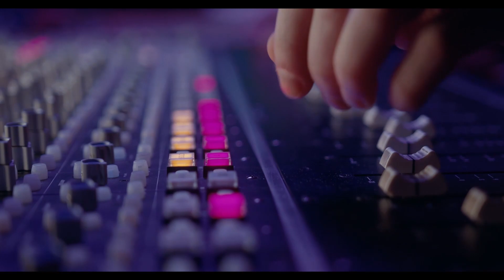Hank's Think Tank Podcast: Creg Mixon's 4th Term Run for New Caney ISD Trustee Position #2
Join us on this exciting episode of "Hank's Think Tank" as we sit down with the dedicated and experienced Creg Mixon, who is running for his fourth term as New Caney Independent School District Trustee Position #2. Creg has been a true champion of educational excellence and responsible financial stewardship during his tenure on the school board.

In this insightful conversation, Creg shares his accomplishments and initiatives, including the establishment of a finance committee that ensures the prudent and safe use of taxpayer dollars. Discover how his leadership has shaped the New Caney ISD and why he is committed to continuing his service for the betterment of the community.

Don't miss this opportunity to gain valuable insights into the important work of school trustees and the vision Creg Mixon brings to the table.

Tune in to "Hank's Think Tank" and be part of the conversation!